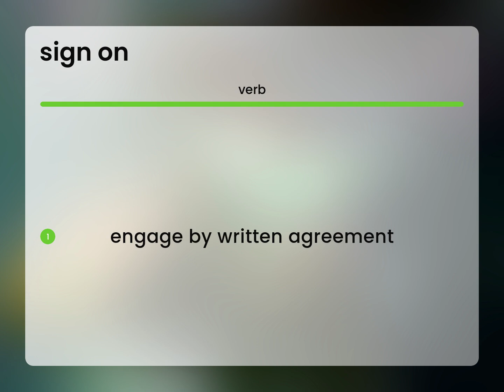Sign on | definition of SIGN ON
SIGN ON meaning

Susan Miller (2023, March 3.) What is Sign on?